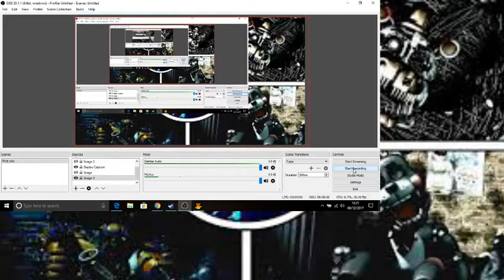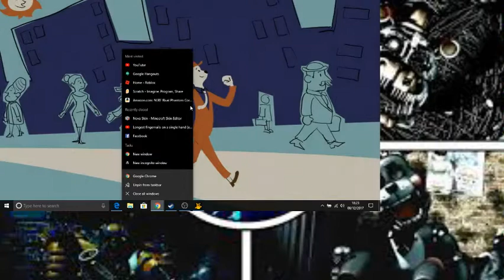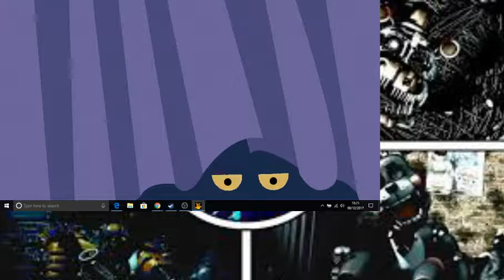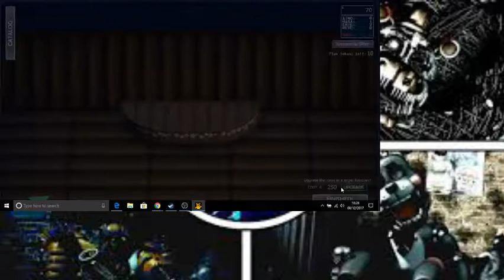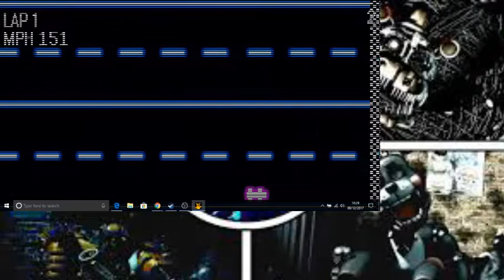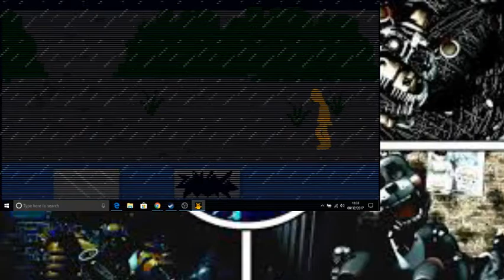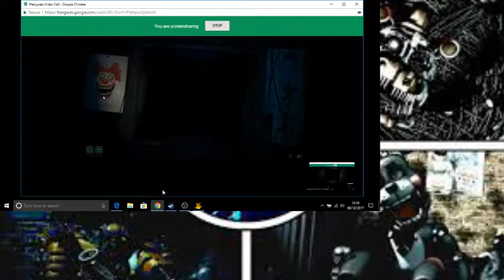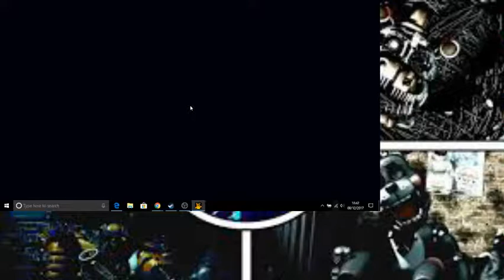FNAF 6 EP1